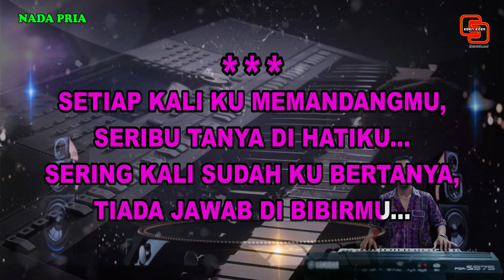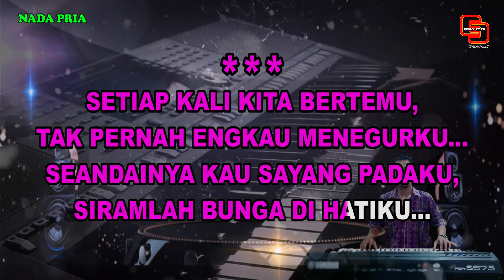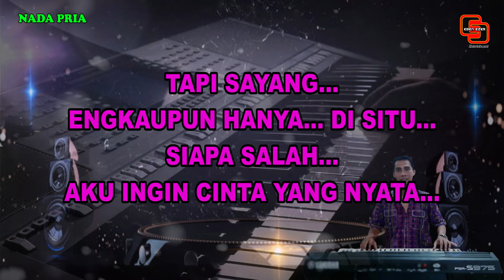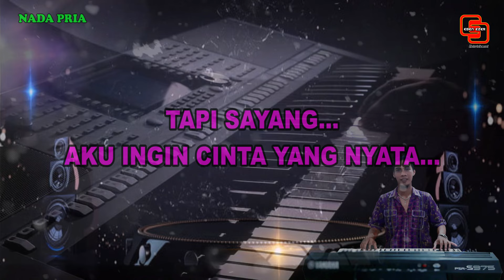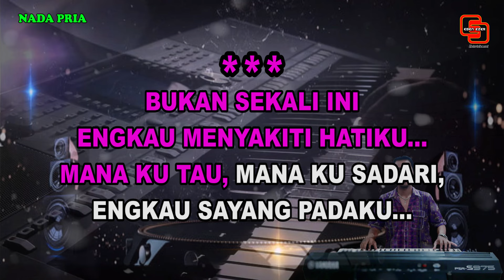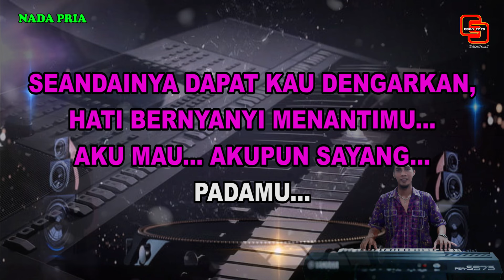KARAOKE || Aku Ingin Cinta Yang Nyata || Rinto Harahap || Nostalgia || Nada Pria || D = Do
Judul : Aku Ingin Cinta Yang Nyata
Ciptaan : Rinto Harahap
Artist :
- Betharia Sonatha
- Rinto Harahap

Setiap kali ku memandangmu
Seribu tanya di hatiku
Sering kali sudah ku bertanya
Tiada jawab di bibirmu...

Apa sayang
Apa yang salah padaku
Katakanlah
Jangan kau hanya membisu...

Setiap kali kita bertemu
Tak pernah engkau menegurku
Seandainya kau sayang padaku
Siramlah bunga di hatiku...

Tapi sayang
Engkau pun hanya di situ
Siapa salah
Aku ingin cinta yang nyata...

Reff :
Bukan sekali ini
Engkau menyakiti hatiku
Mana ku tahu mana kusadari
Engkau sayang padaku...

Bukan sekali ini
mataku berpesan padamu
Aku tak tahu apa maksudmu
Diam-diam begitu...

Seandainya dapat kau dengarkan
Hati bernyanyi menantimu
Aku mau
Aku pun sayang padamu
Tapi sayang

Ending :
Tapi Sayang...
Tak mungkin aku yang meminta